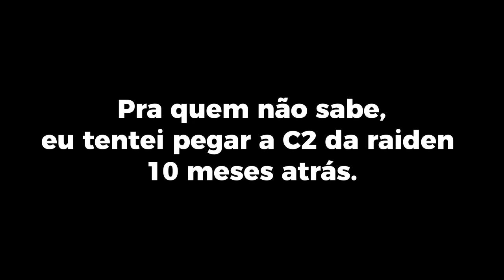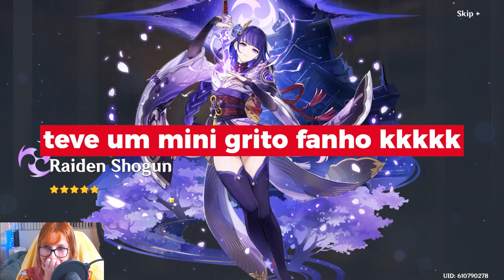RAIDEN SHOGUN C2 pulls no banner 3.3 - Genshin Impact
Em busca da C2 da Raiden Shogun! Será que minhas gemas valeram a pena ou deu tudo errado? Ok que foi uma sobra de primogems da Nahida, mas... era o que eu tinha pro banner 3.3 :P! Barbatos ME ABENÇÕE!

Raiden Shogun
Raiden C2
Raiden Shogun summons
Raiden summons
Genshin Impact